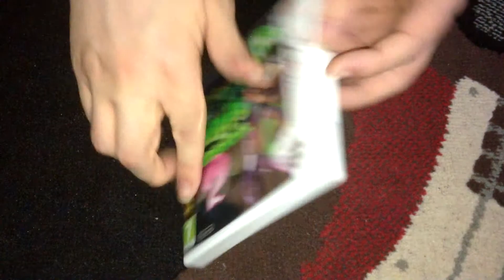Nostalgamer Reboxes Luigis Mansion 2 Dark Moon On Nintendo 3DS Reverse Unboxing